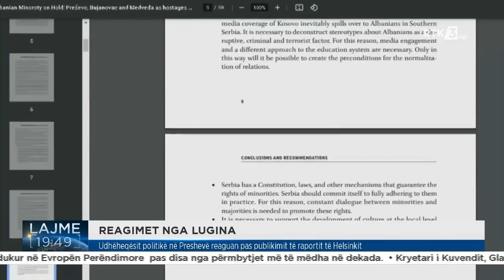Udhëheqësit politikë në Preshevë reaguan pas publikimit të raportit të Helsinkit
Follow RTK:Udhëheqësit politikë në Preshevë reaguan pas publikimit të raportit të Helsinkit